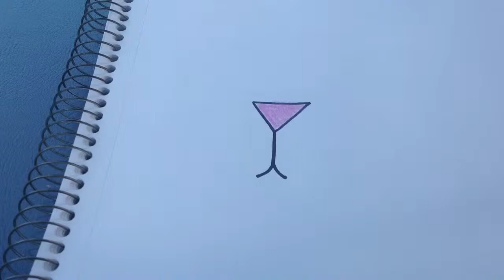~The Woman With No Arms~ A Production by Sunglasses Twitt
Yeah! Another hand drawn story by two BFF's.

     Today Sunglasses shares a boredom buster of a puppy doodle, with quite the story behind it...

THERE ONCE WAS A TIME BEFORE FOR RABBITS HOPPED...
           a modern myth of the greeks